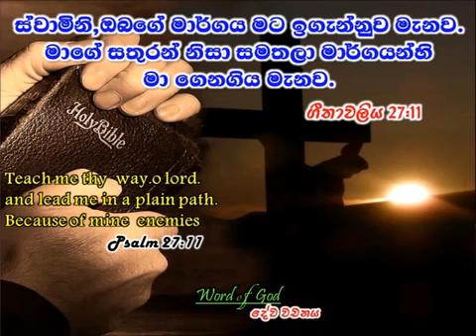අපෙ අම්මල පව් කරලද ජේසුනි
ape ammala paw karalada jesuni hymn.mp4